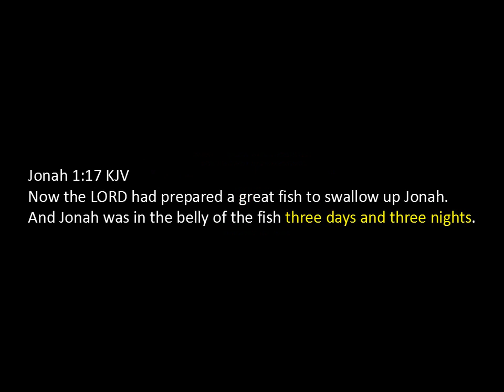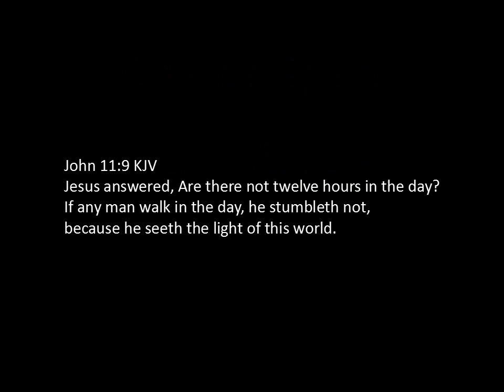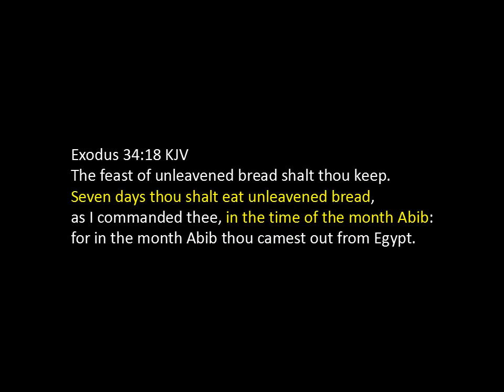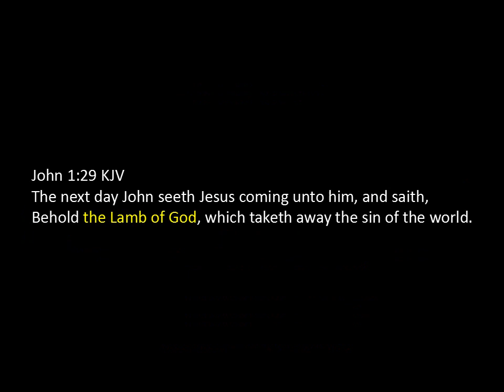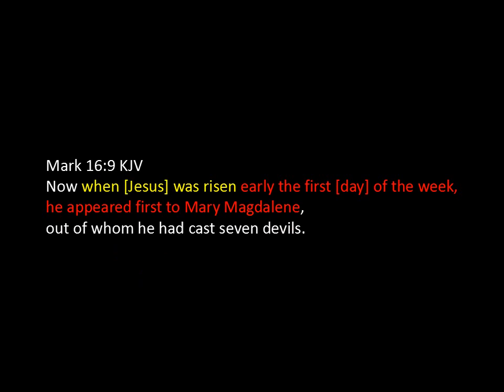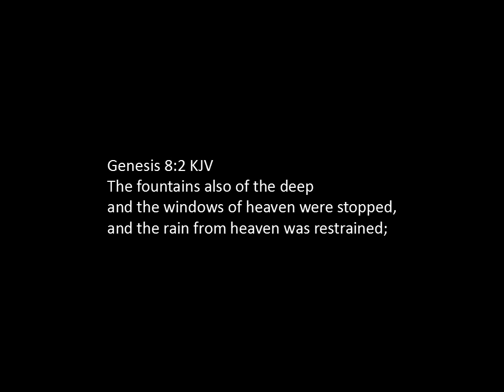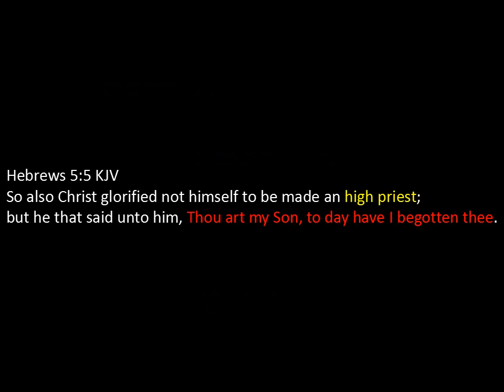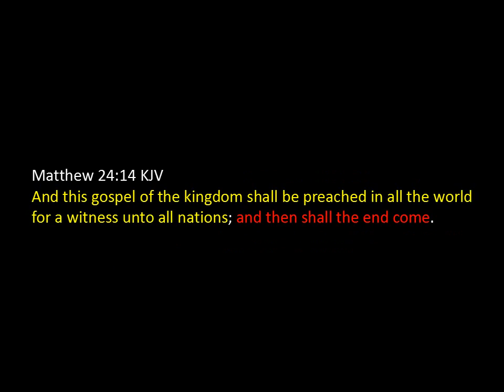WEDNESDAY CRUCIFIXION SATURDAY RESURRECTION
WITH NARRATION
WEDNESDAY CRUCIFIXION AND SATURDAY RESURRECTION OR
FRIDAY CRUCIFIXION AND SUNDAY RESURRECTION?
THREE DAYS AND THREE NIGHTS IS 72 HOURS
"THREE DAYS AND THREE NIGHTS"
THE SIGN OF JONAH
THE SIGN OF JONAS
THE RESURRECTION ACCOUNT